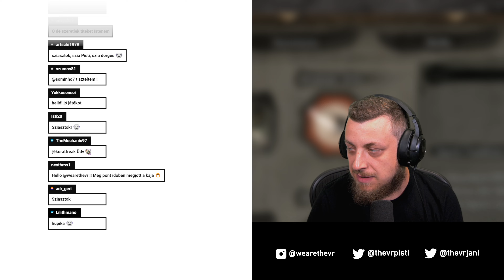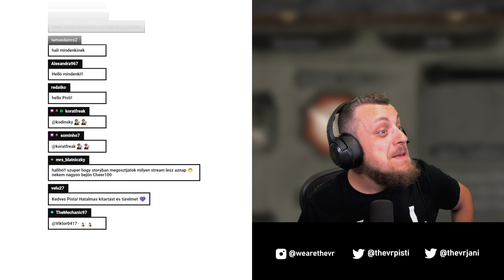Egy kard nem volt elég... | Sekiro: Shadows Die Twice (PC) #10 - 08.10.